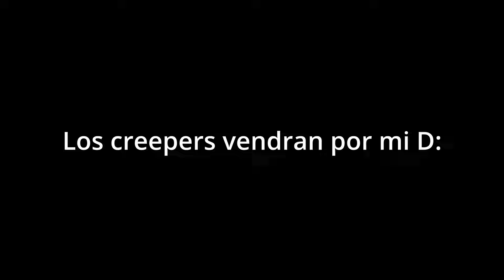¡LA GRANJA DE CREEPERS! - FOXSURV #87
Hola chicos y chicas espero que se encuentren bien, en este video seguimos con la aventura de foxsurv y en esta ocasión estuvimos construyendo una granja de creepers para obtener muchísima pólvora y poder completar todos los logros de minecraft 1.12, espero les guste y se diviertan!

Twich

Canal secundario